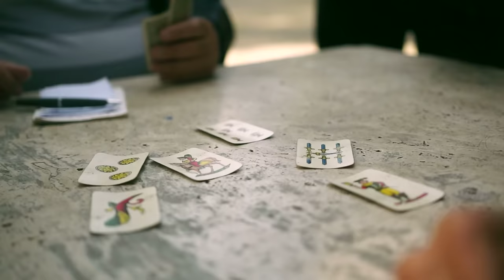CIADDì - Renato Ciardo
"Oh staffà, tappò, ciaddì"...il tormentone musicale barese prende vita, forma e colore tra le strade di Bari.

Ciaddì
di Renato Ciardo - Silvia De Sandi

Nu sime baris le megghie dù munne
Sime tranguill ‘nge acchecchiame che tutte
e aquanne ‘nge acchiame velime scequà
Almene scequanne scherdame le uà

A nu la fame nemmanghe unge attocche
che le parole ‘nge agnime la vocche
ce po parlanne tu dice assà
fine alla fine nu ‘nge a ma arragà

U sabete assere nu velime assì
finché ‘nge acchecchiame perdime u timbe
u timbe ha fernute ha partite l’abbiocche
e mo a ma sci a case a ma sci a cocche

Alla demeneche accattame le paste
nu chile e minze che tande avaste
ci tine desce eure accattame l’allive
ce avanza qualche cose pigghiame u mmire

Sime pagghiuse, sime nervuse
sta qualche june che jè pure ‘nzevuse
Po stonne chidde che so’ comandande,
ce tu le sind u rizze jè vacand.

Traduzione

Hei, che fai, tutto apposto, che dici

Noi siamo baresi i migliori del mondo
siamo tranquilli ci troviamo bene con tutti
e quando ci troviamo vogliamo giocare
almeno giocando dimentichiamo i guai

A noi la fame neanche ci tocca
con le parole ci riempiamo la bocca
se poi parlando tu dici assai
fino alla fine dobbiamo litigare

Il sabato sera noi vogliamo uscire
Finché ci incontriamo perdiamo tempo
il tempo è finito mi sto per abbioccare
Ora andremo a casa e dormiremo senza aver concluso nulla

La domenica compriamo le paste (dolci)
un chilo e mezzo può bastare
se hai dieci euro compriamo gli allievi (frutti di mare)
se avanza qualcosa prendiamo il vino

Siamo spocchiosi, siamo nervosi
Ci sta qualcuno che è pure sporcaccione
Poi ci son quelli che sono comandanti
Se tu li senti parlare c’è il vuoto!